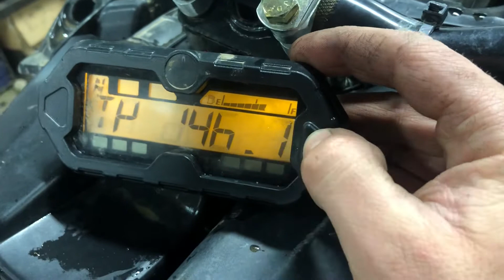2019 Can-Am Outlander used ATV parts For Sale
for used parts off this bike and thousands of others